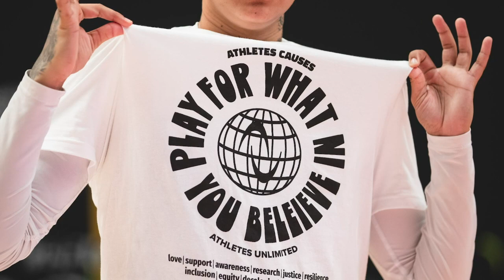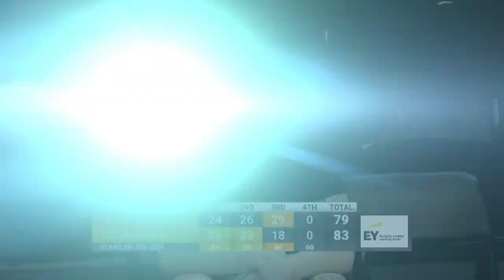2024 AU Pro Basketball: Game 12